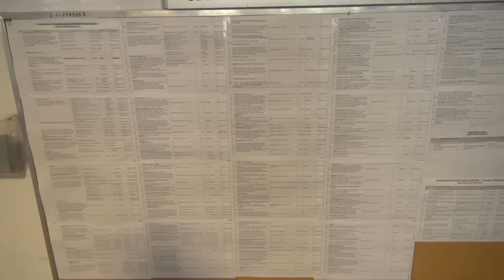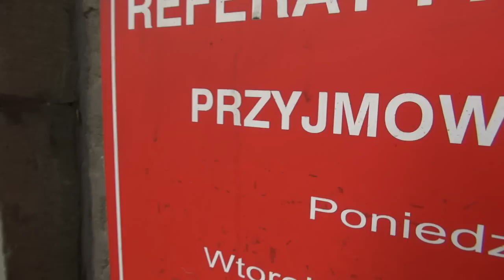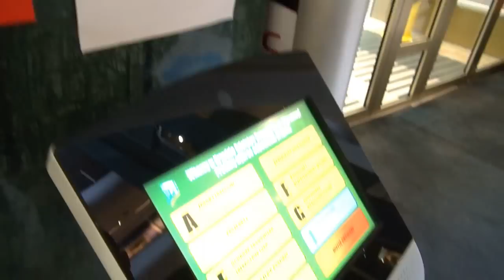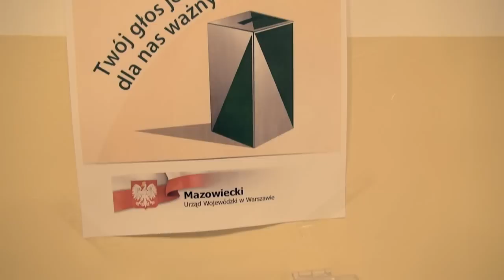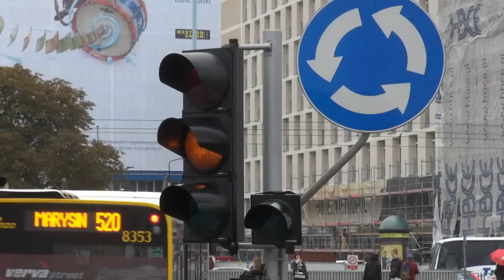Urzędników jest za dużo. I za mało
- Mamy w Polsce sporą grupę urzędników, którzy wykonują nikomu niepotrzebną pracę. Jednocześnie jest wiele miejsc, gdzie funkcjonariuszy publicznych jest zbyt mało, by porządnie zająć się sprawami obywateli - twierdzi wiceprezes NIK Wojciech Misiąg w kolejnej odsłonie rozmowy o polskich urzędach i urzędnikach.